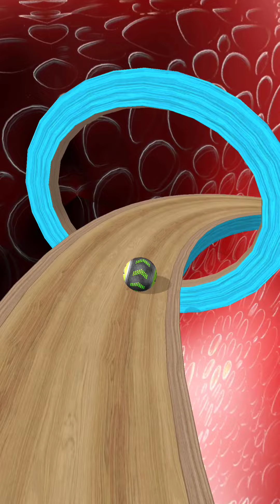Going Balls SpeedRun Gameplay Level 351-355